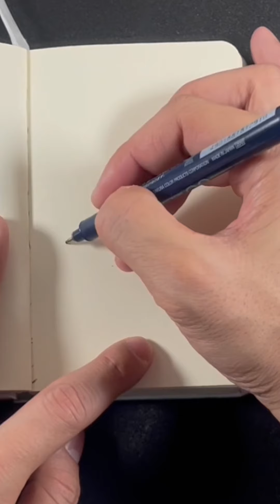ザ・アメージングデジタルサーカスの全ての描き方！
We are always accepting requests!

ブログをちょっとやってます。

つっしーの筆で使ってる画材やアイテムはAmazonで購入できます。
Items used in this channel can be purchased on Amazon.